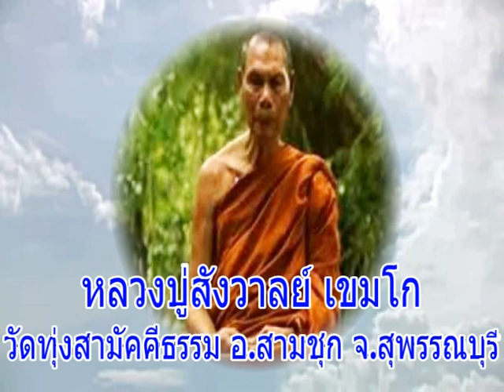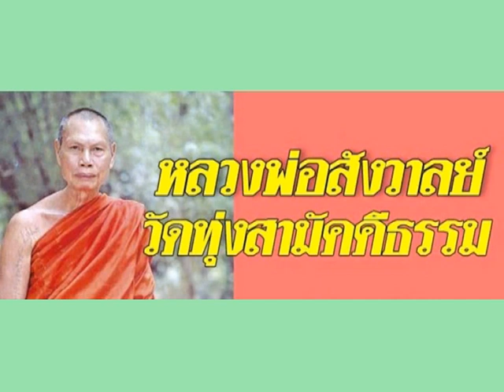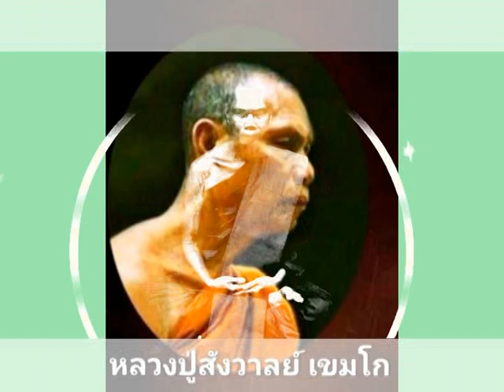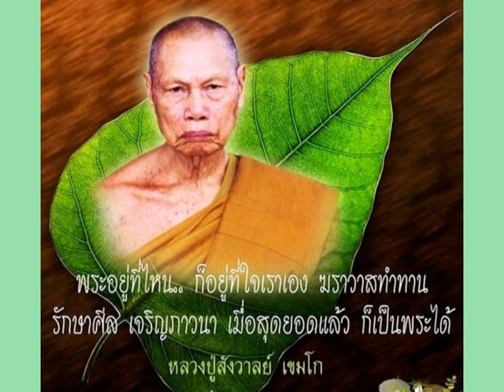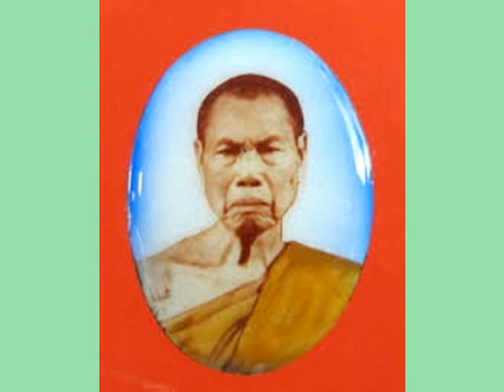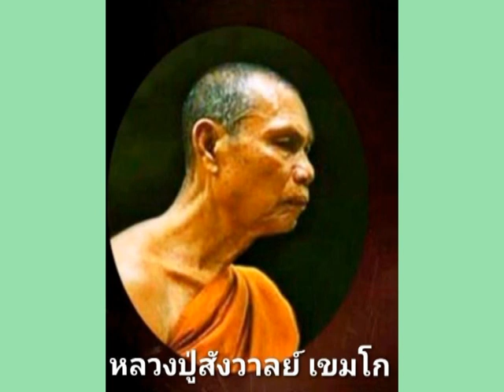หลวงปู่สังวาลย์ เขมโก เทศนาเรื่องภาวนากันตาย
หลวงปู่สังวาลย์ เขมโก วัดทุ่งสามัคคีธรรม อ.สามชุก จ.สุพรรณบุรี